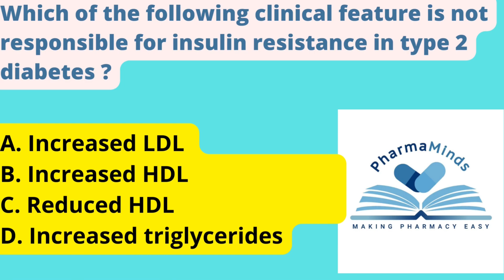Pharmacology | PYQ | GPAT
This video is about the previous year question that is
GPAT - 2022.
Pharmaminds Team welcomes you.
Batch Code for
GPAT 2023 Aspirants - 3rdyear22
1st and 2nd Year Batch - basics123
Want to Prepare For GPAT 2023. Join our WhatsApp
Group
Link 1
Want to Start GPAT Preparation from 1st and 2nd Year

If their is any query, please ping us on